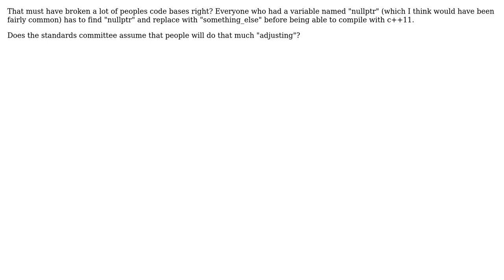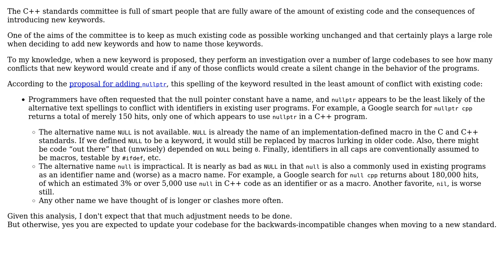How comes the C++ standards committee introduces a keyword like nullptr and gets away with it?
Software Engineering: How comes the C++ standards committee introduces a keyword like nullptr and gets away with it?

With thanks & praise to God, and with thanks to the many people who have made this project possible! | Content (except music & images) licensed under CC BY-SA | Music | Images & others | With thanks to user Chris Mylonas user Chani user Bart van Ingen Schenau and the Stack Exchange Network Trademarks are property of their respective owners. You are responsible for your own actions.